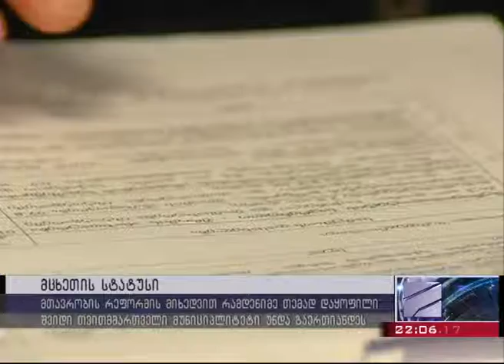მცხეთის საკრებულო ქალაქისთვის სტატუსის შენარჩუნებას ითხოვს